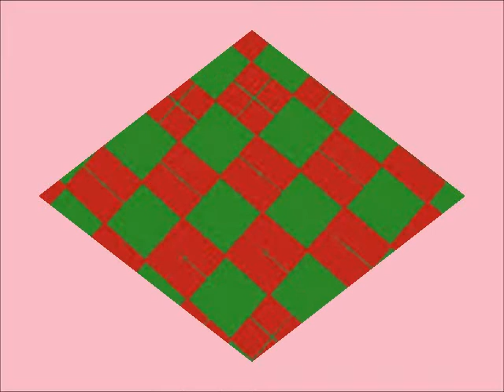Quadriculados em cores diversas e música clássikca